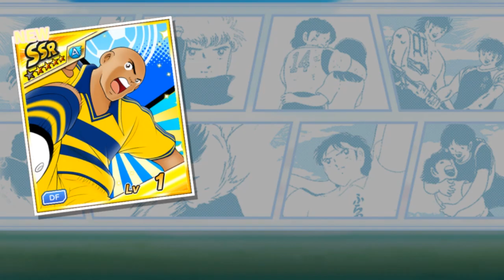Captain Tsubasa Dream Team - Get To More New Players with 250 Dream Balls & Ticket Event!!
Captain Tsubasa ～Tatakae Dream Team～(キャプテン翼～たたかえドリームチーム～) is a game developed by KLabGames for iOS and Android devices. The game was released in June 13, 2017.